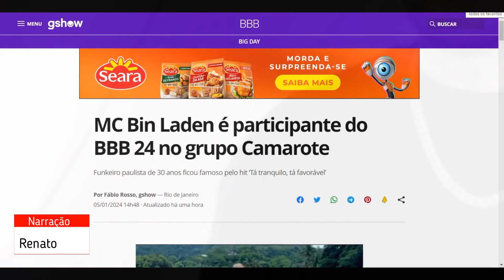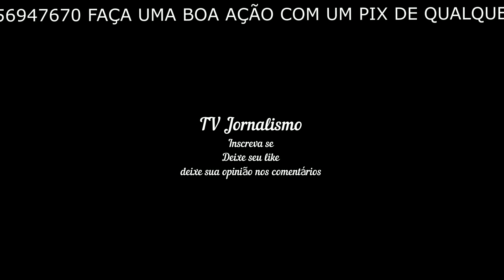MC B Ladein é participante do BBB 24 no grupo Camarote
MC Bin Laden é participante do BBB 24 no grupo Camarote
Funkeiro paulista de 30 anos ficou famoso pelo hit ‘Tá tranquilo, tá favorável’
Por Fábio Rosso, gshow — Rio de Janeiro

05/01/2024 14h48  Atualizado há uma hora

Leidy Elin e Mc Bin Laden são participantes do BBB 24

Fenômeno de sucesso com o hit ‘Tá tranquilo, tá favorável’, que virou hit do Carnaval de 2016, Jefferson Cristian dos Santos Lima, mais conhecido como MC Bin Laden, vem aí no BBB 24. Integrante do grupo Camarote, o funkeiro paulista de 30 anos, que já chegou a emagrecer mais de 50 quilos, promete agitar a casa com sua animação.